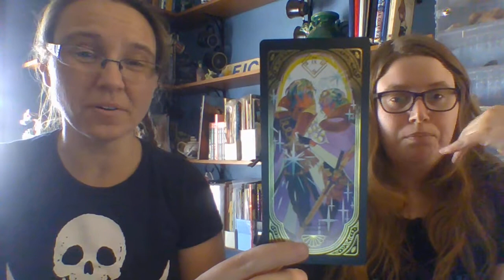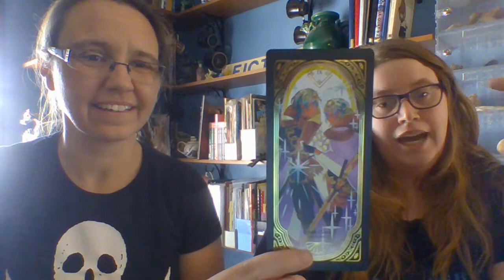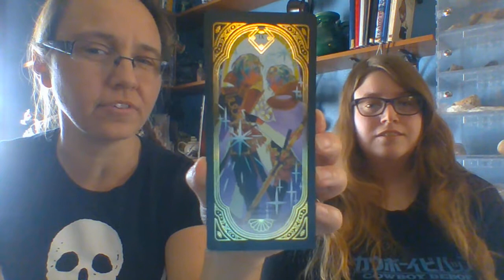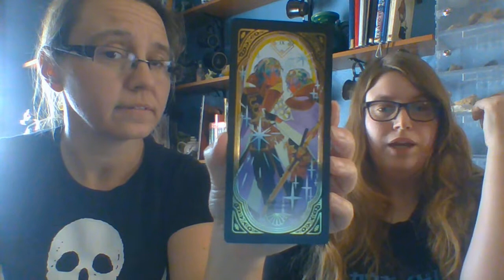Daily Tarot with Guest Taylor - The Hermit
Daily Tarot Readings by Jenn. Having fun and keeping up with my studies. We are checking out brand new deck in April with my dear friend and tarot student Taylor!

A huge thank you to Taylor for sharing her deck and her expertise this month!

To book and appoint for a Tarot Reading or other classes please check out my